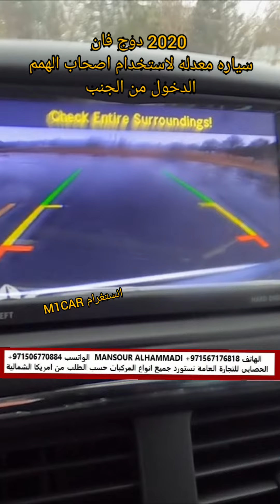سيارات اصحاب الهمم إحتياجات خاصه تصدير لأي مكان في العالم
We Offering
2020 DODGE CARAVAN
السياره موجوده في امريكا 🇺🇸
V6 engine 3.6
0 miles
Automatic Transmission

السعر: حسب مكان وجودك
* لاي ميناء في العالم 🌏 66 الف دولار.
* لإمام باب البيت في🇦🇪 الأمارات 256 الف درهم.
منصور الحمادي
MANSOUR ALHAMMADI
الحصابي للتجارة العامة
AL HASABI GENARAL TRADING
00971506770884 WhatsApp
M1CAR : Instagram & snapchat Twitter